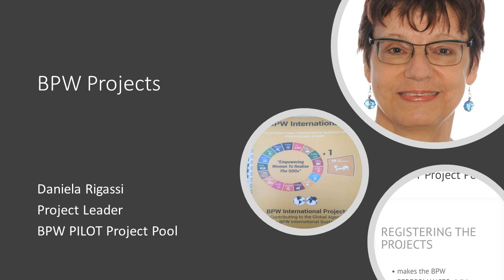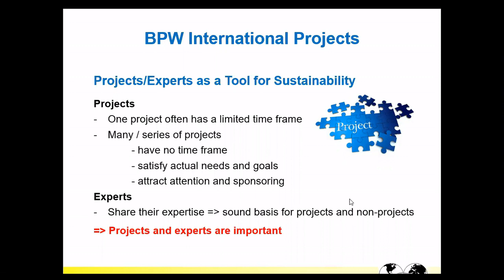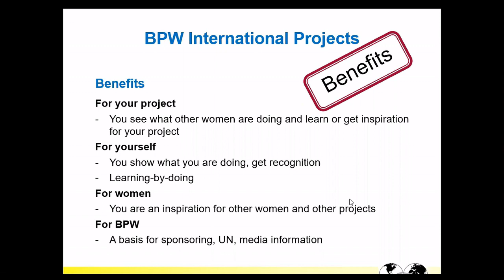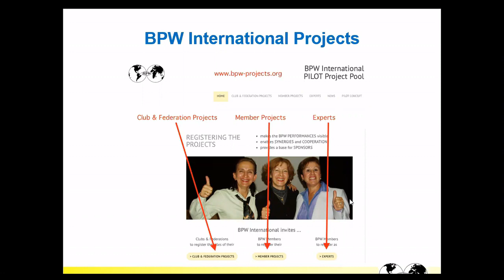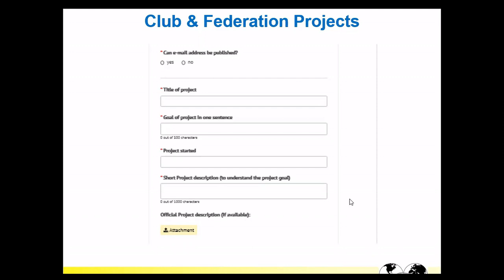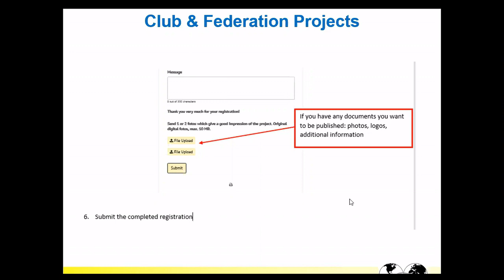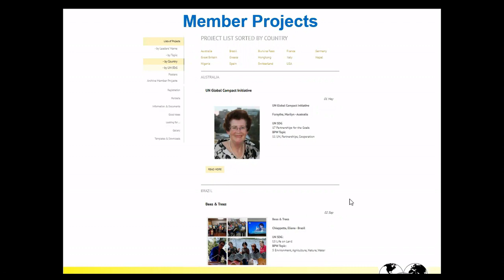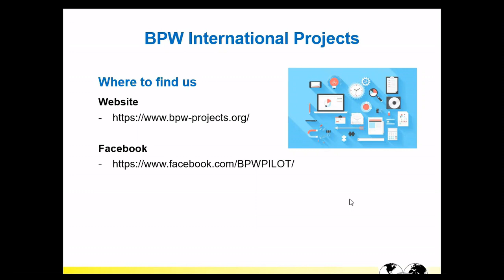10: BPW Projects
BPW members, clubs, federations have projects of all types in many locations around the world -- all for the empowerment of women.

Speaker: Daniela Rigassi, a member of BPW Switzerland and administrator for the BPW pilot program on projects (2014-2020 pilot period).

BONUS Video (no live webinar).